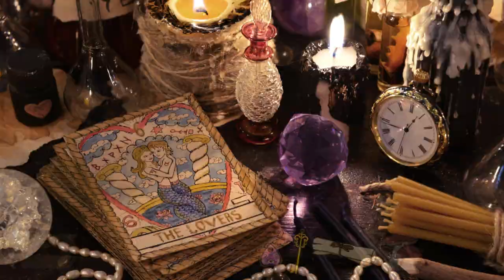📻LE TAROSCOPE DE MIMIX📻 ENERGIES DE LA SEMAINE DU 20/03 au 26/03 🖤12 SIGNES ASTRO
Intro : 0:37
Les plus grands mystères non résolus: 01:10
12 Signes astro : 05:50
Bélier: 06:37
Taureau: 07:48
Gémeaux : 09:13
Cancer: 10:39
Lion: 12:01
Vierge: 13:17
Balance: 15:07
Scorpion: 16:22
Sagittaire: 17:44
Capricorne: 19:26
Verseau: 20:41
Poisson: 22:09
Conclusion: 23:23

Mimix

 🌺Mimix🔮